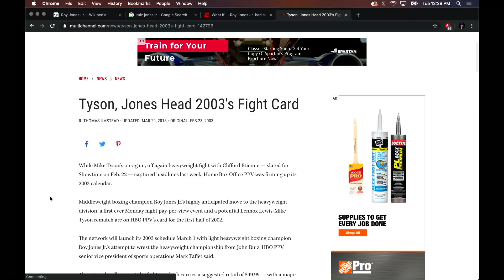Joe Rogan | The Differences Between Roy Jones Jr. & Bernard Hopkins w/Andrew Ward